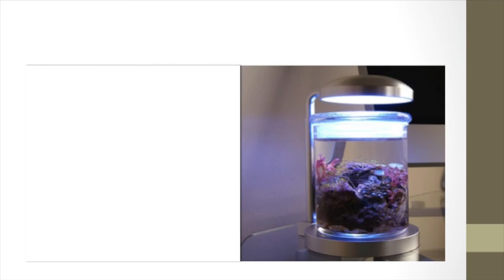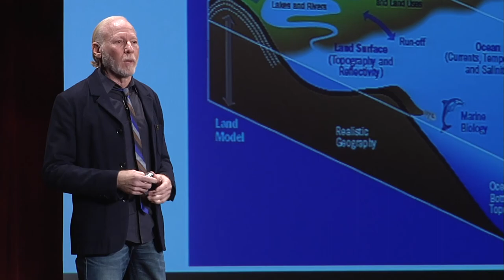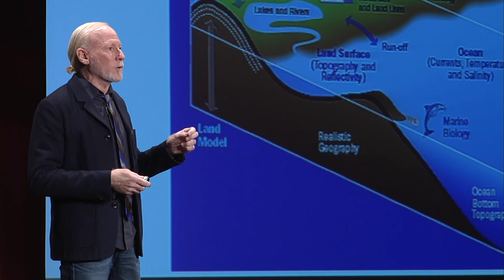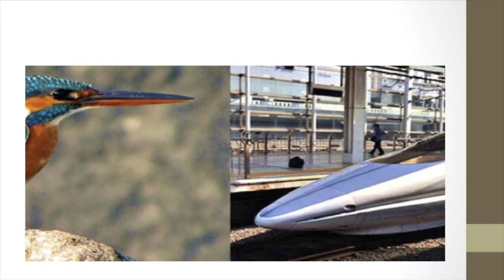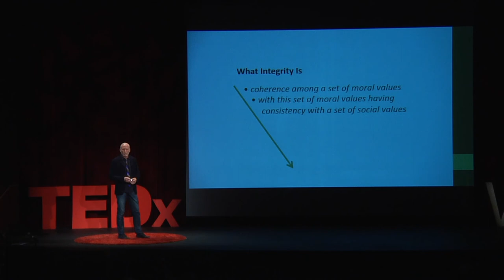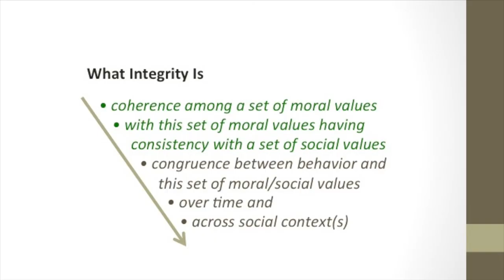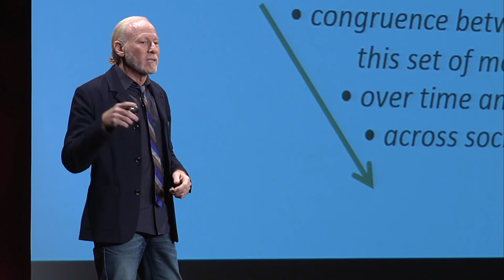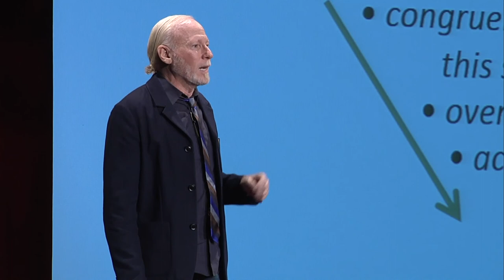Biointegrity: The Truth in Nature | Craig Dunn | TEDxWWU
Biointegrity explores the way(s) in which the complexity and adaptability of natural systems can prove instructive in term of how humans live an ethically-integrated life—or in short a life of integrity.

My personal purpose is to resolve social injustice(s); this drives virtually all my thinking, doing, and being. I have spent twenty-five years in University praxis imagining the ways in which business knowledge, skills and abilities might be applied to this purpose. But not just imagining. Convinced that free-market capitalism is on the cusp of an evolutionary disruption, I have worked assiduously to equip college students to take all that they know about traditional business practice…and imagine how such practice can be applied to creating sustainable, market-based revenue streams in support of, well, making the world a more equitable place. And not inconsequentially, in the process to hold forth to students a vision of meaningfulness in their own lives, as they engage with truly redemptive work. Craig P. Dunn is Dean within the College of Business and Economics at Western Washington University.